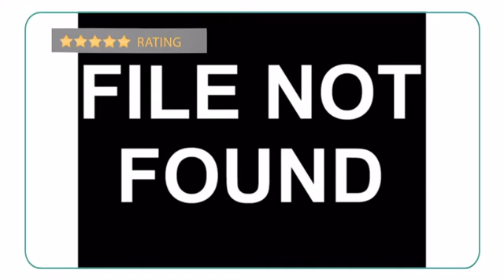OTZ Shoes 300GMS Linen - Planetshoes.com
Slip into ultimate comfort with the OTZ Shoes 300GMS Linen. The CORKlite™
anti-microbial footbed promotes healthy posture and keeps away sockless
foot odor with a lightweight feel that gradually molds to the shape of your
foot. Supported beneath by a strong rubber outsole, these shoes are ready
for for whatever terrain you may walk on. The Italian made coarse linen
doesn't feel coarse at all; it's actually luxuriously soft. Don't be
deceived by the simplicity or the slipper-like feel, once you feel the
comfort and experience the durability of the OTZ Shoes OTZ300GMS Canvas,
you may never want to take them off! If you are in between sizes please
order the next size up. The shoe is intended to fit snug.